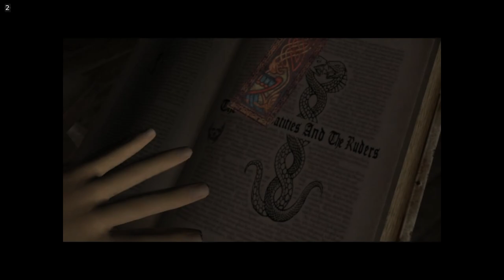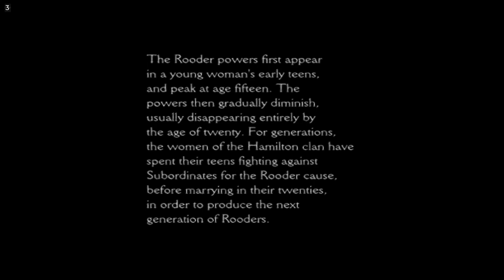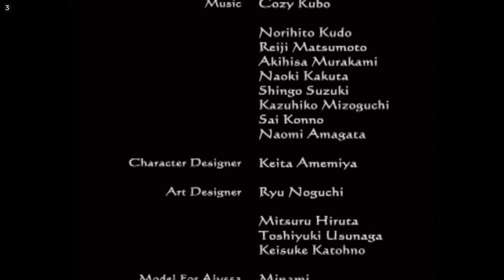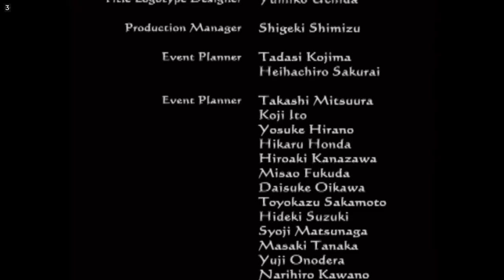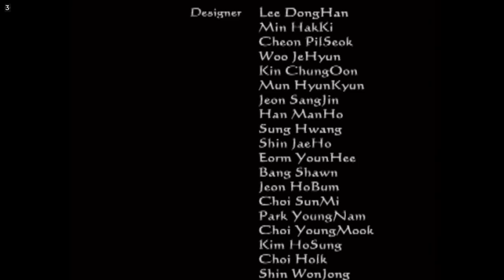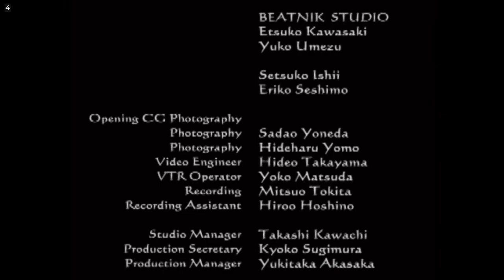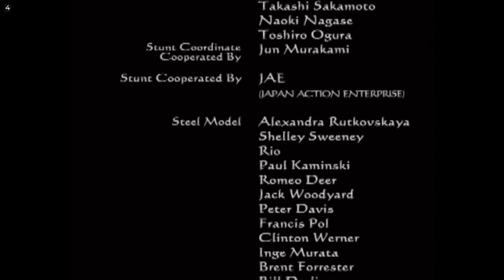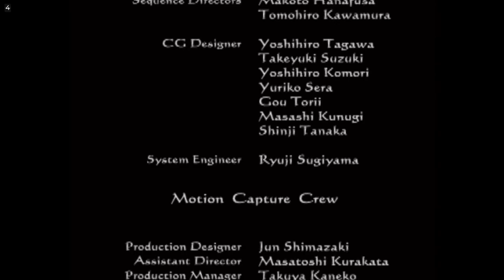Clock Tower 3 - Part 2